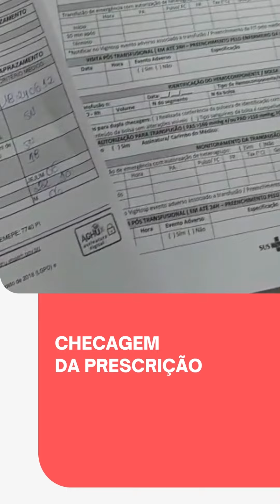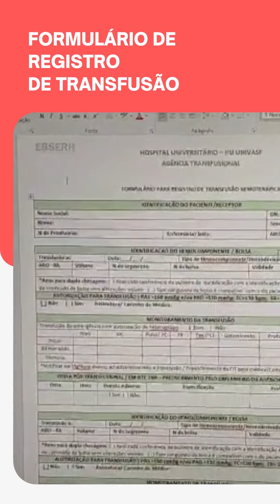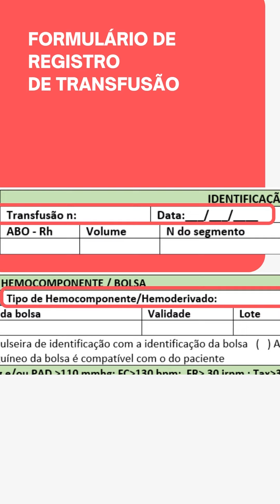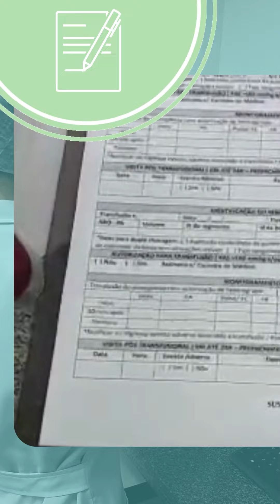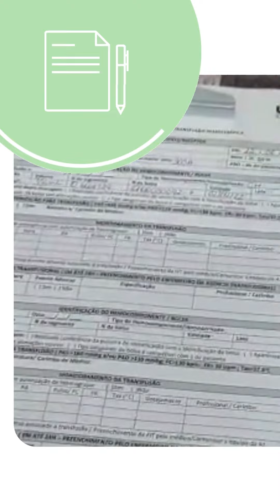Podcast ilustrado - Agência Transfusional do HU-Univasf: Registro de Transfusão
Confira como funciona o preenchimento do Formulário de Registro de Transfusão no HU-Univasf, processo fundamental para o adequado funcionamento da Agência Transfusional.